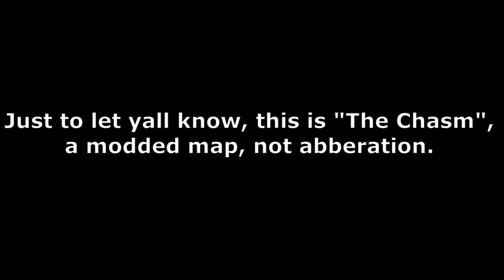Modded Maps in Ark be like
It's completely free, and you can unsubscribe whenever you want.

Follow our Instagram @cheesy_foot_soup as well!

Ignore tags